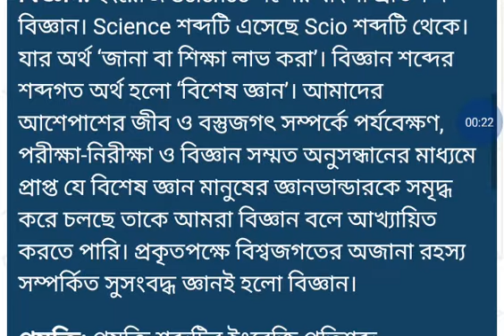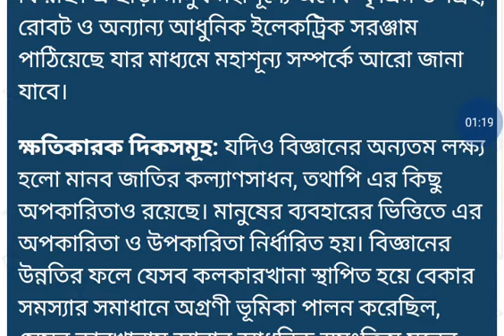বিজ্ঞান ও প্রযুক্তি রচনা।। বিজ্ঞান বিষয়ক রচনা।